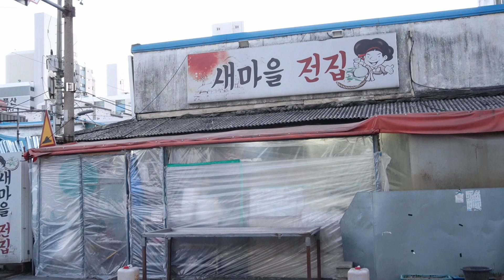고교얄개 이승현씨와 생애 가장 맛있는 국수 먹방/조치원새마을전집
80년대 까만교복에 까까머리시절 고교얄개 이승현씨는 국민들의 귀요우미 영웅 이였지요  40대 이상은 다 알 수 있을정도로 유명했던 도교얄개 이승현씨와 가게에서 가장 맛있는 국수를 먹고 왔습니다.
전도 맛있었지만 생애 가장 맛있게 먹었던 국수가 아닐까 생각 됩니다.
잉꼬부부 이승현님 항상 행복하고 건강하세요?
형수님이 끓여주신 잔치국수는 생애 가장 맛있는 국수였습니다.

💖새마을전집💖

주소 : 세종시 조치원읍 새내8길 51

첫 영상업로드 2021년 3월12일

(맛집제보 무료 촬영 문의는 댓글 또는 메일로 부담 없이 연락주세요.